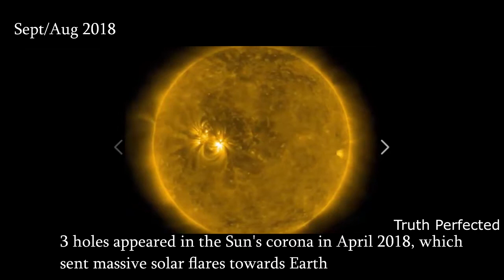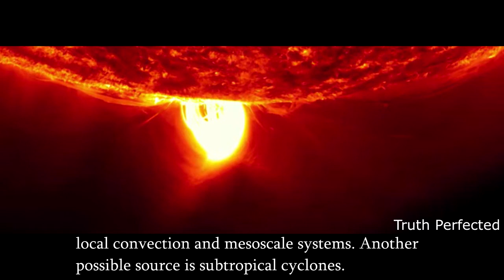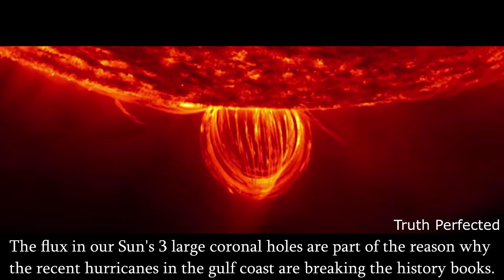Massive Holes In the Sun Caused Hurricane Michael, Florence and Others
Where are all these hurricanes coming from? Michael, Florence, Rosa, Willa, Walaka, hurricane Oscar.. all at the same time across the globe when the sun is also going through its own catastrophic event and for the first time these Coronal holes have gone through the first layer of the sun, this is unheard of.